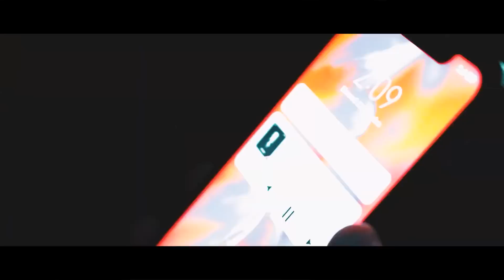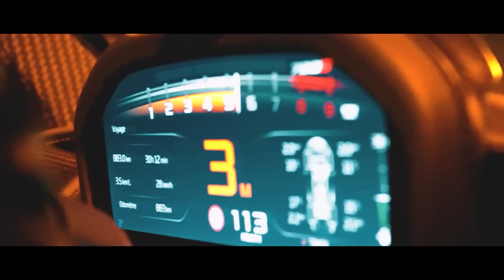BASS BOOSTED SONG OF ALL TIME 🔈 BEST OF EDM ELECTRO HOUSE MUSIC MIX 🔈 CAR MUSIC MIX 2023